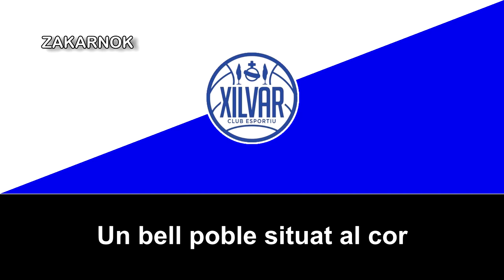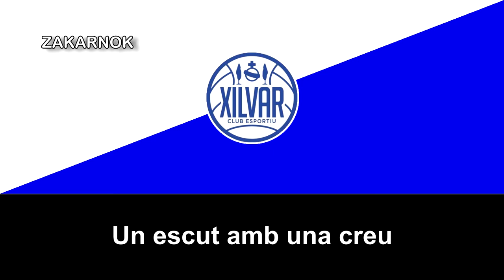Himno del CE Xilvar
Página oficial del club:
El Club Esportiu Xilvar fue fundado en 1972 empezando su carrera en las categorías regionales, y a pesar de un pueblo muy pequeño de las islas baleares, en dos décadas alcanzó hasta la Tercera División, en ese caso fue entre la temporada 1981/82 hasta la temporada 1984/85, cuando fue descendido deportivamente, posterior a eso, el club estuvo casi todo su historial rotando entre la Preferente y la Primera Regional de dicha comunidad autónoma.